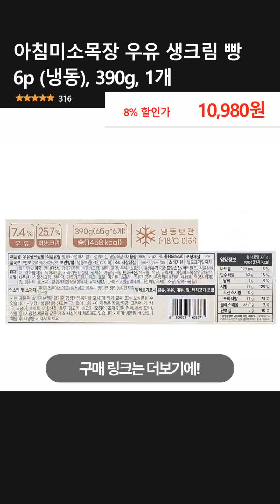아침미소목장 우유 생크림 빵 6p (냉동), 390g, 1개